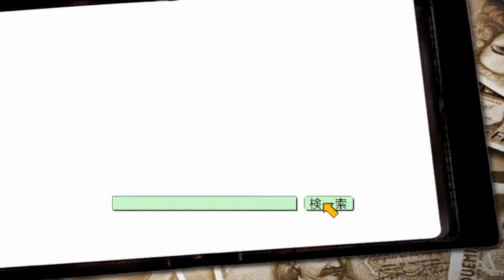ランチバイキングセレクション 〔デザート系〕 レストラン ビーハイブ（ホテルエース盛岡1F）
盛岡 大通り ランチバイキングといえばっ！【レストラン ビーハイブ】